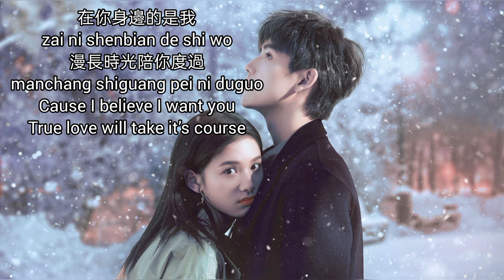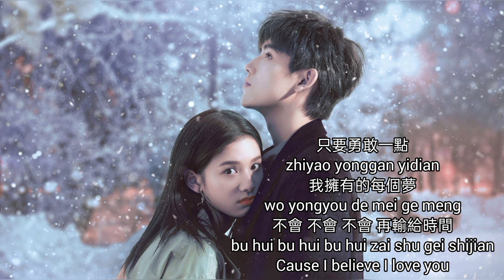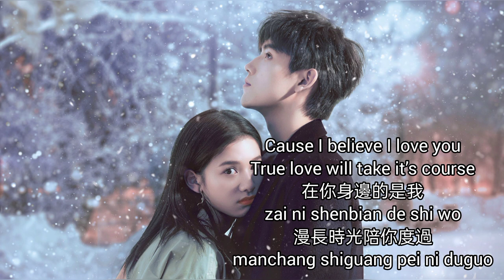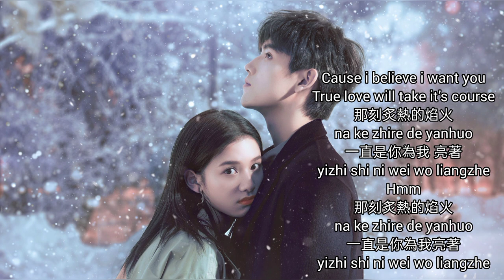周深 Zhou Shen - 焰火 Yan Huo [ 点燃我温暖你 电视剧歌曲+歌词 Lighter and Princess Ost ]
**All songs and images belong to the respective company and owner. This channel and I do not claim any rights over them.**